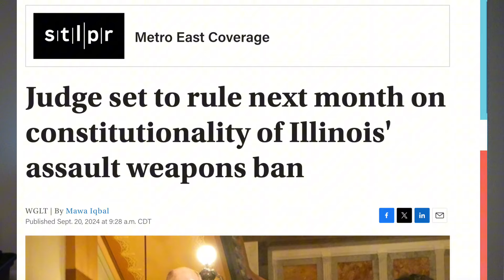ILLINOIS ASSAULT WEAPON BAN UPDATE|THE UNCUT TRUTH ‼️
Please go check out